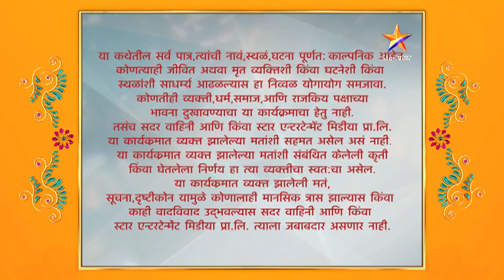लगोरी - मैत्री रिटर्न्स । पार्टीसाठी परवानगी देतील का रुजुताचे आई बाबा ?